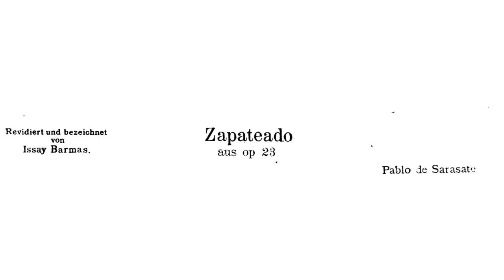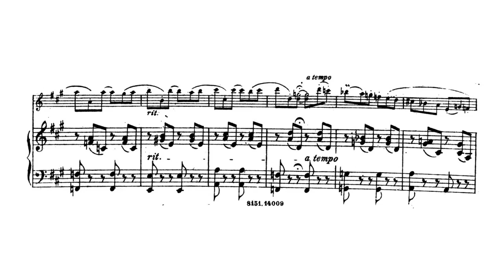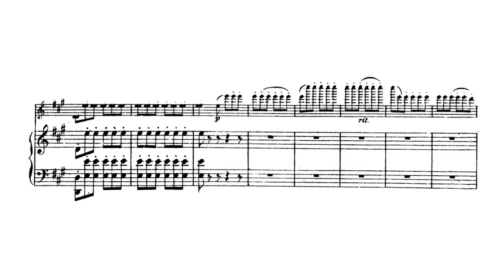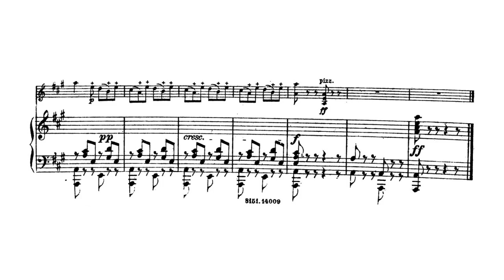Zapateado - Pablo De Sarasate (Score Video)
Spanish Dance No. 2 "Zapateado", From 2 Spanish Dances Op. 23

Composed by Pablo De Sarasate

David Oistrakh, violin
Abram Makarov, piano

interestingly enough in this recording, oistrakh skipped 12 measures. which is measure 150-162, he skipped to measure 163.

sorry if the video and the audio is sometimes not in sync